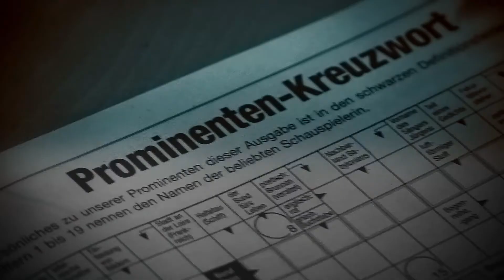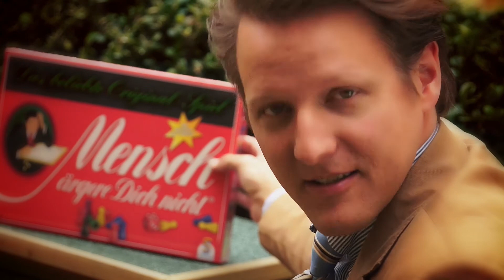Helfen Sie jetzt! Die Brechtel & Knock-Gutmännchen-Stiftung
Starmoderator Wolfram Brechtel und Chefmoderator Gisbert Knock sind zwei von 10 Figuren aus der Talkshowsatire von "Stelzner & Bauer"

Zu ihrer skurrilen Talkshowsatire heißen sie Christoph Stelzner und Martin Bauer herzlich willkommen. An diesem Abend geben sich all die Gäste die Klinke in die Hand, die Sie garantiert noch nie sehen wollten. Vom Zeugwart im Swingerclub bis zum Orakel von Deggendorf -- Hier treffen unmögliche Moderatoren auf unsägliche Gäste und Prominenz auf Sprachinkontinenz. Als Zuschauer dürfen Sie sich ungeniert fremdschämen. Wortwitz und aberwitzige Figuren fusionieren hier zu einer Gagkernschmelze. Stelzner & Bauer meinen: Ein Talk ohne Lachen ist ein verlorener Talk.

Stelzner & Bauer arbeiten seit den 90ern in der Medienbranche. In ihrer Talkshowsatire verarbeiten sie 15 Jahre Radio und TV-Arbeit.

Du Sollst den Talk nicht vor dem Abend loben meinen übrigens auch andere Medien:

"Champagner für die Ohren [...] Christoph Stelzner und Martin Bauer spielen ihre Rollen perfekt" (SZ-Online)

"...Ihre eingeladenen Showgäste sind fantastisch genau und überzogen real -- und darum liebt sie das Publikum" (Freie Presse, Chemnitz)

"Ein kurzweiliger Abend, und bessere Unterhaltung als bei Gottschalk allemal." (Dresdner Neueste Nachrichten)